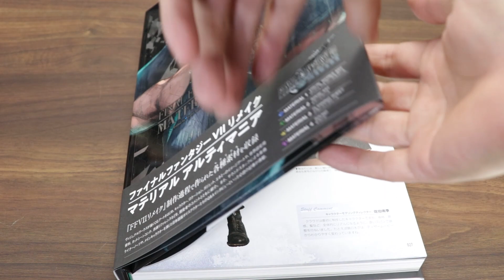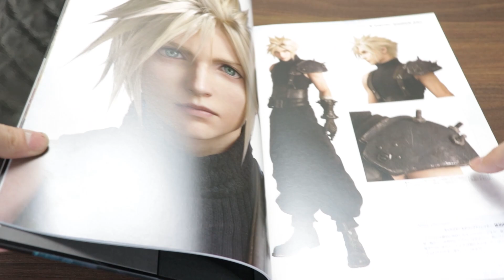プレイアーツ改ネタがあまりないので…そろそろクラウドVer2のリペイントとかやってみたいと思います…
いやーネタがない…
プレイアーツ改のネタがない！
ティファ発売が２月って長いですよね…
皆様に私のことを忘れないでいただくために…
今回はリペイントでも久々にやってみたいと思います！
FF7リメイク クラウド Version2
すでに散髪したのですが…
今回は塗っていきたいと思います！
ということで…
完成しましたがいかがでしょうか？
個人的には悪くないんじゃないかと思いますが
まぁ元々カッコいいクラウドでしたからね！
それほど大きな変更をしたわけではないので
変にはなってないはず…と…思いたいです…